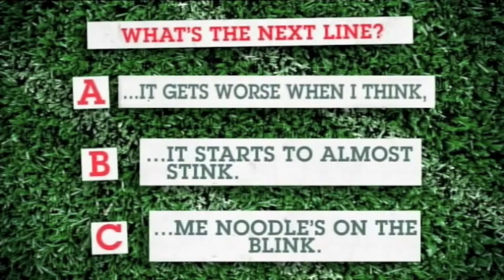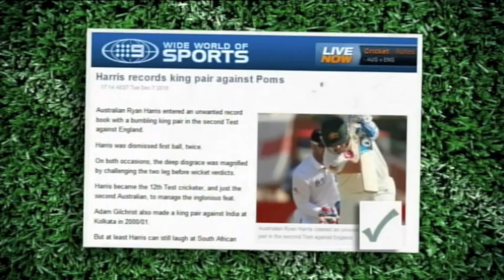Jabba Trophy Room 2010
Jabba appears alongside Adam Spencer, Tim Ross, rugby great John Eales and sprinter Melinda Gainsford-Taylor on Peter Helliar's ABC show The Trophy Room.